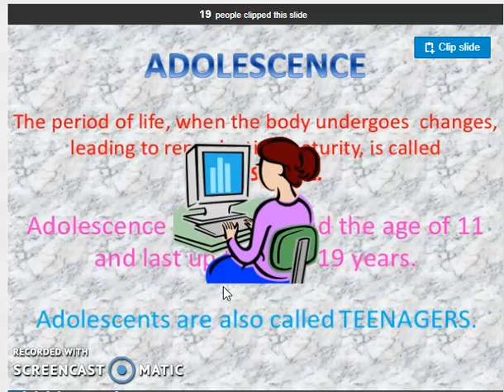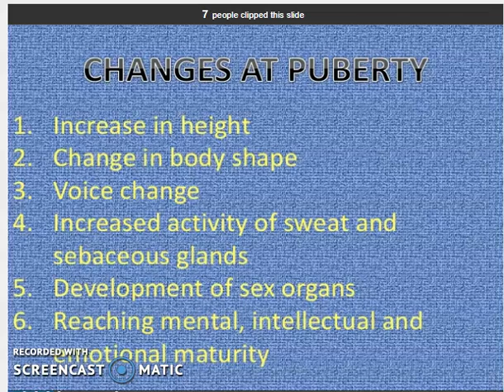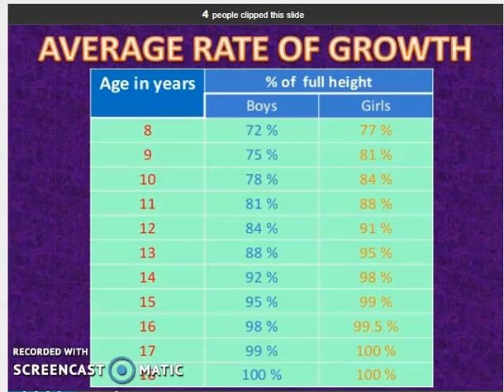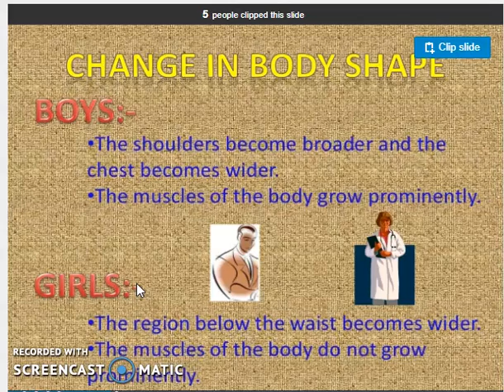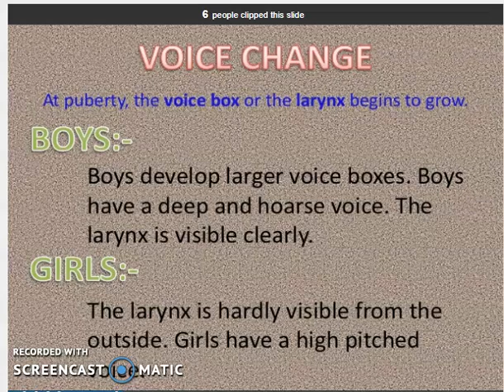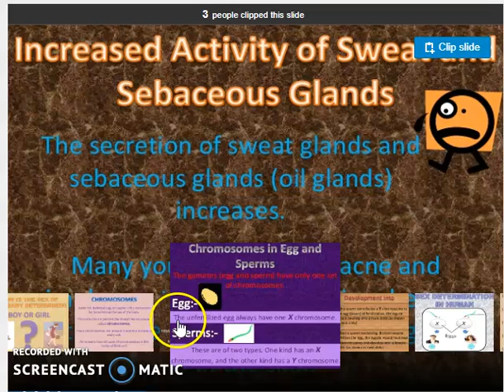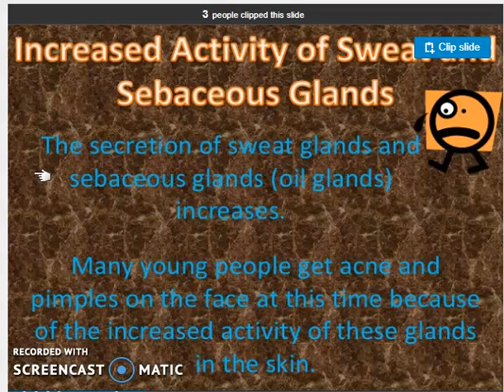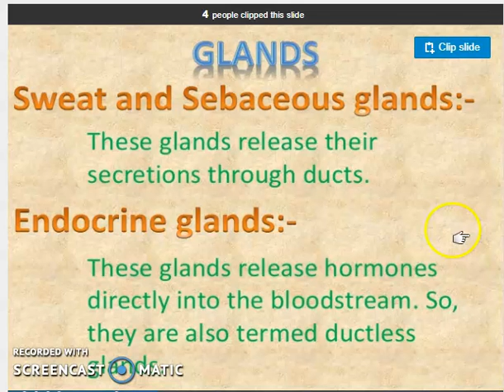Class-8 science Changes during puberty By Vidyottama Mishra